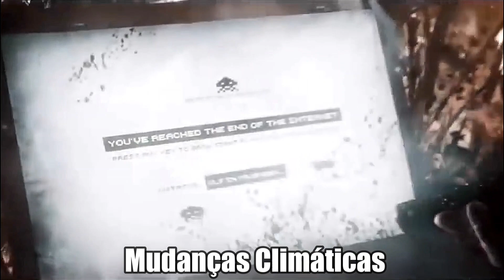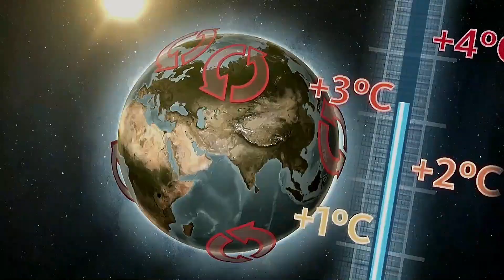O Fim do Mundo Está Próximo – Relógio do Juízo Final – Doomsday Clock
Há 75 anos, o relogio do Juizo Final tem calculado quanto tempo falta para que algo cataclísmico aconteça em nosso planeta e ele nunca esteve tão perto da meia-noite.
O relógio foi criado em 1947 por um grupo de cientistas denominados, Boletim de Cientistas Atômicos, para medir ameaças enfrentadas em nosso planeta e poder discutir sobre temas científicos, como as alterações climáticas, guerras nucleares e tudo que traga uma ameaça real a humanidade.

O Segredo DeTudo Trás Para Vocês Fatos Desconhecidos e Curiosidades da Ciência Todo Dia. Sobre Tudo Temas Como Astronomia, Meteorologia, Aquecimento Global, Historia e Atualidades.

Seja Bem-vindo e boa diversão.
O Segredo DeTudo

Fontes:

Google